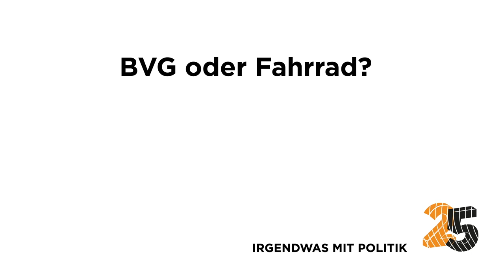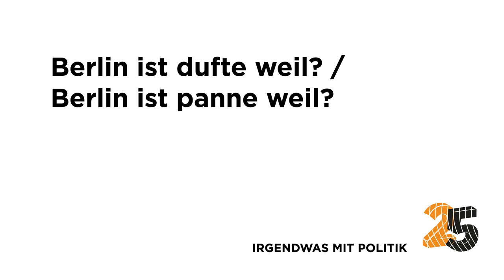"IRGENDWAS MIT POLITIK" - Trailer zur Ausstellung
Anlässlich des Einzugs des Abgeordnetenhauses in das Gebäude des ehemaligen Preußischen Landtages im April 1993, blickten 27 Schüler des Lette Vereins zurück – auf ein Vierteljahrhundert Hauptstadt-, Deutschland- und Weltgeschehen. Auf wirklich Wichtiges und vermeintlich Unwichtiges. Auf Politisches und Unpolitisches.

Die Ausstellung des Lette Vereins war vom 18. April bis zum 18. Mai 2018 im Abgeordnetenhaus von Berlin zu besichtigen.

Der audiovisuelle Teil der Ausstellung besteht aus Interviews mit Berliner Persönlichkeiten, präsentiert auf vier Monitoren.

Mit:
Jade Pearl Baker, Travestiekünstler
Sebastian Czaja, Fraktionsvorsitzender | FDP
Eberhard Diepgen, Regierender Bürgermeister | 1984 – 1989 u. 1991 – 2001
Silke Gebel, Fraktionsvorsitzende | Bündnis ’90/Die Grünen
Florian Graf, Fraktionsvorsitzender | CDU
Kerstin Gutsche-Borck, Leiterin der Bibliothek im Abgeordnetenhaus
Jaqueline Krickl, Lehrkraft am Lette Verein Berlin | Kunsthistorikerin und Kuratorin
Walter Momper, Regierender Bürgermeister u. Präsident des Abgeordnetenhauses von Berlin | 1989 – 1991 / 2001 – 2011
Georg Pazderski, Fraktionsvorsitzender | AfD
Romano, Deutsch-Rapper
Raed Saleh, Fraktionsvorsitzender | SPD
Jan Schwarzkamp, Musikredakteur
Udo Wolf, Fraktionsvorsitzender | Die Linke
Claudia Yarza, Tagesmutter